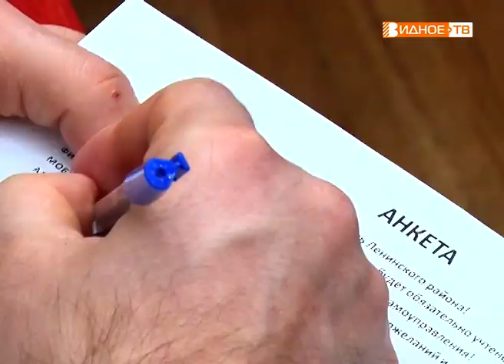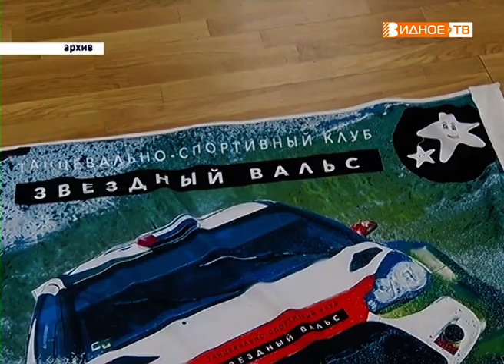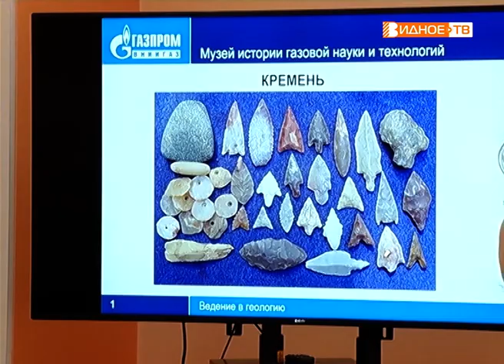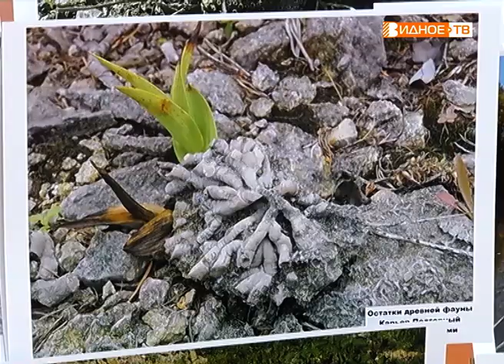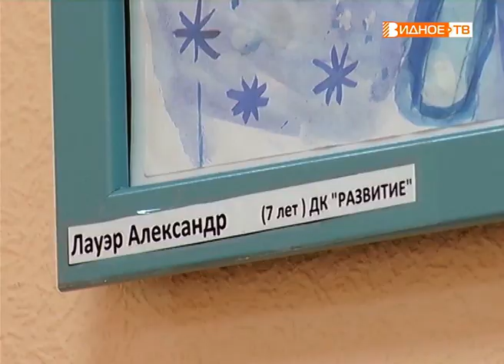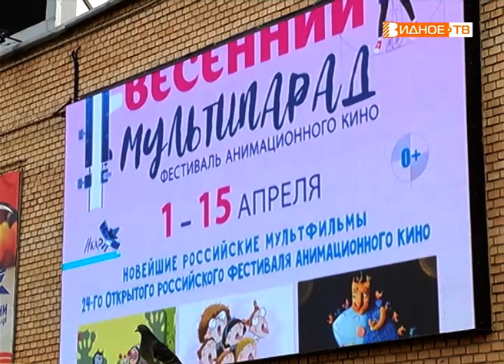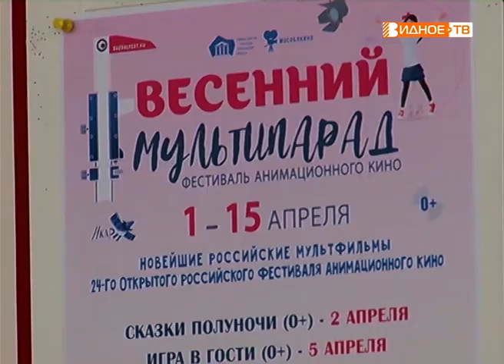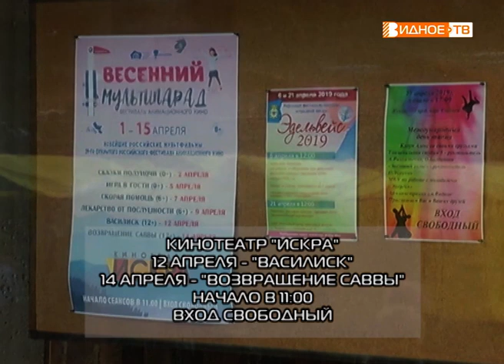Новости телеканала Видное-ТВ (09.04.2019 - вторник)